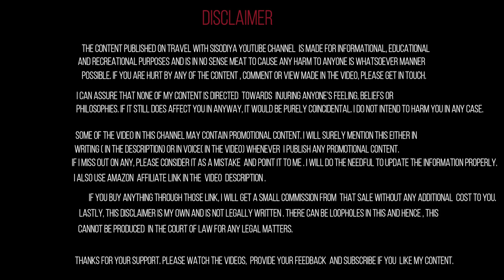BEAUTIFUL PLACES IN TAMILNADU // TRAVEL WITH SISODIYA // INDIA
Hello guys. This channel. India is one of the oldest civilization of the world . it is the seventh largest country in the world . the mountain, rivers, fort here is about to enthall the religious place of mind. The people here Are cheerful and helpful to each other. Here live every religion believing people. The language of the people of each state here and their food and how to respect them is different. The sme will give related information to you in my channel Travel with sisodiya.

The heroes of hindu kings here will tell that stories which no channel would have told till date. Thank you waching my video.

My new video link pls click

New channel mumma’s blessings beautiful painting Arts

Redmi Note 10 Pro Max

Redmi Note 10

Redmi Note 9 Pro

POCO X3

POCO X2

Mi 10i (Pacific Sunrise, 128 GB)